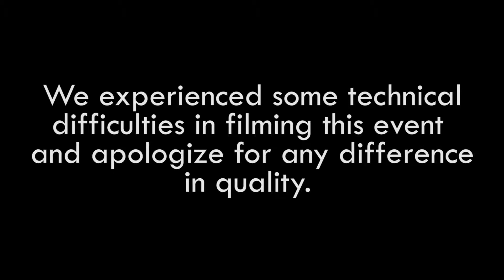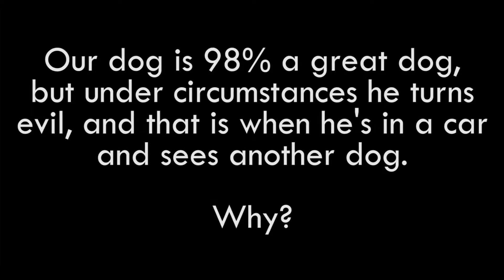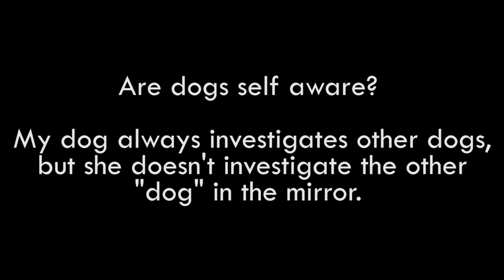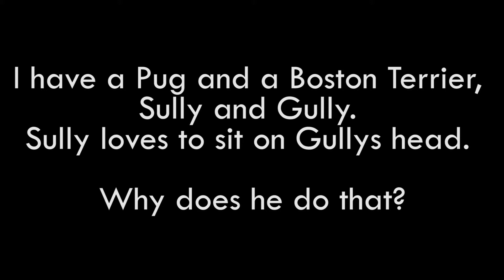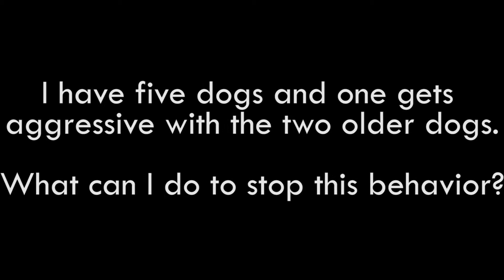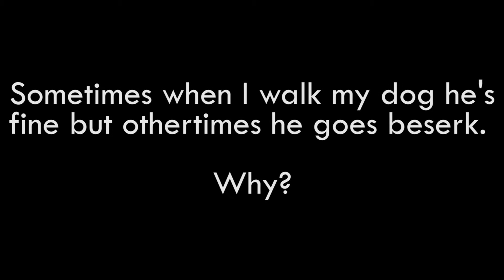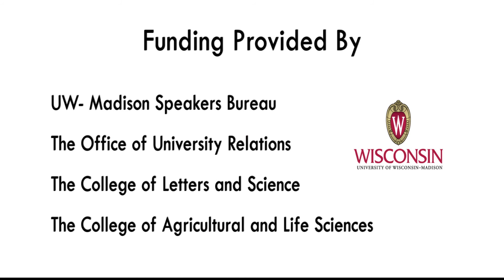Sot Shorts: Science of Dog Behavior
Have you ever wondered why your dog behaves a certain way? Have you ever wished you could communicate with your canine friend better? Patricia McConnell is here for you.

Patricia McConnell, Ph.D., a Certified Applied Animal Behaviorist (CAAB), has made a lifelong commitment to improving the relationship between people and animals. She is known worldwide as an expert on canine and feline behavior and dog training, and for her engaging and knowledgeable dog training books, DVDs and seminars. Patricia has seen clients for serious behavioral problems since 1988, and is an Adjunct Professor in Zoology at the University of Wisconsin-Madison.

NOTE: Due to some technical difficulties, our usual second camera was out on this night. We apologize for less-than-stellar image quality and a few sound syncing glitches. Bear with it, because Patricia put on an informative and entertaining show!